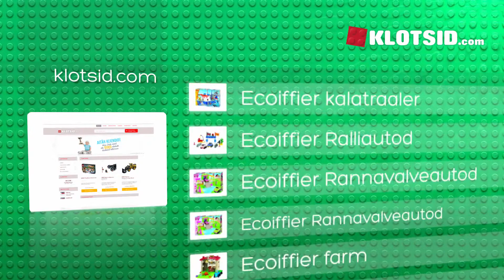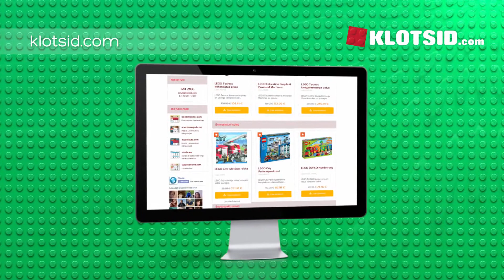Ecoiffier Rannavalveautod (8/3084S)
Selles tootevideos tutvustame ühte meie e-poe toodet.Ecoiffier Rannavalveautod(8/3084S)

Väikestele asjalikele tüdrukutirtsudele loodud rõõmsates toonides rannavalveautode komplekt annab lapsele võimaluse tutvuda vastutusrikka rannavalvetööga ning kujutleda end osa saamas päikselistest rannailmadest. Komplekti kuuluvad muuhulgas näiteks järgmised detailid:

-Autod
-Päikesevari
-Kaldtee
-Surfimaja
-Ja palmipuu

Kingi väikesele printsessile mängurõõmu koos ecoiffieri lõbusates toonides rannavalveautode komplektiga, mille saad lihtsa vaevaga soetada siitsamast veebipoest.tule külasta meid ja leia tutvustatud toode kasutades otsingut kodulehel.

klotsid.com – kõik LEGO klotsid ühest kohast!